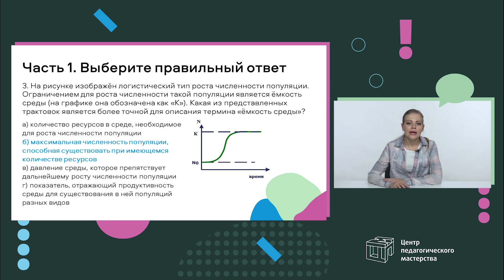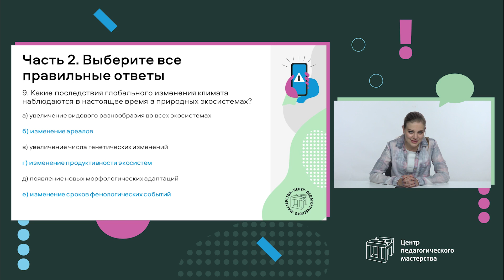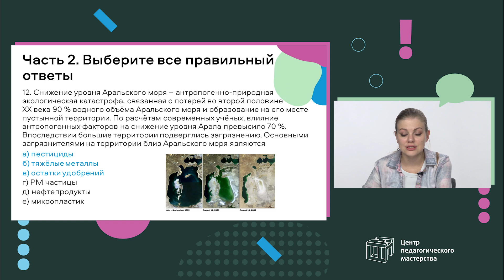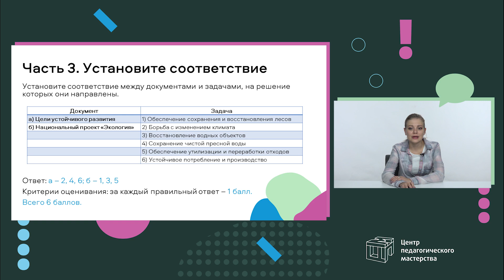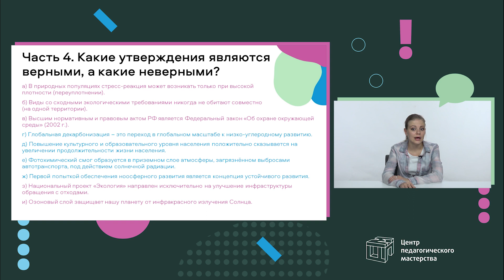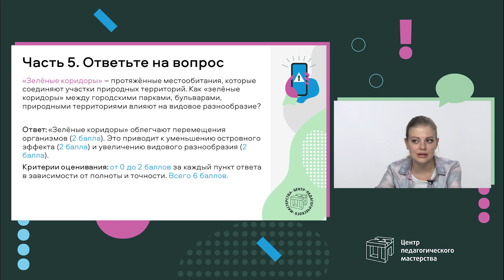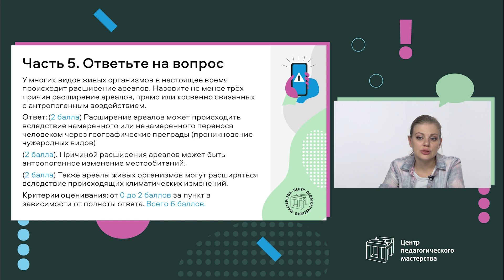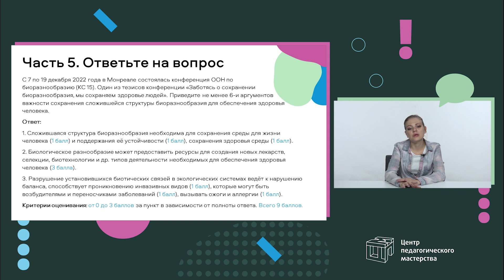Разбор заданий МЭ ВсОШ по экологии 9 класс